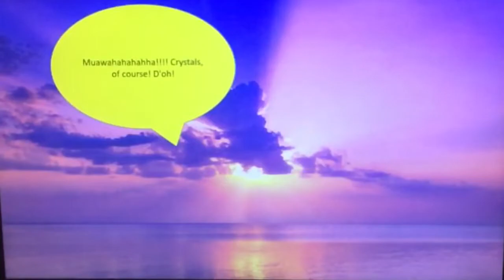AB Shorts 65